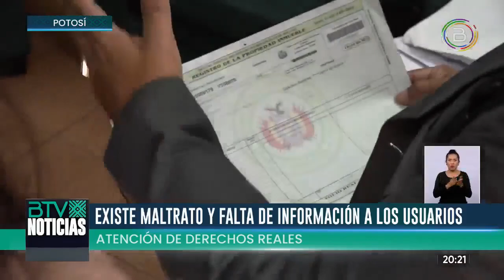POTOSÍ: DEFENSA DEL CONSUMIDOR REALIZA OPERATIVO EN DERECHOS REALES POR DENUNCIA DE MALOS TRATOS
El viceministro de Defensa del Usuario y Consumidor, Jorge Silva, realizó un operativo sorpresa a la oficina de Derechos Reales en Potosí, tras la denuncia de incumplimiento de deberes y malos tratos por parte de funcionarios públicos.